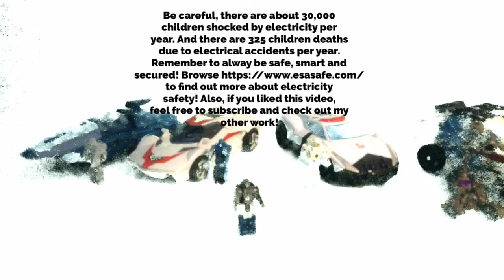12 FPS Electricity Safety Commercial For Kids (School Project yet again) SAFETY PSA